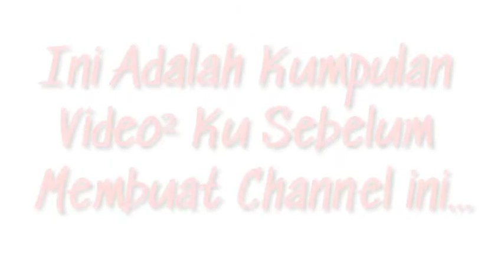"Kumpulan VideoKu Sebelum Ngeyoutube"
Halo Guys Kembali Di Channel Aku
Maaf ya Aku sekarang Jarang Upload Sekarang Dan Hari ini Seharusnya Ada Video The Bad Time Squad Tapi Ada Masalah Wifi
OK ENJOY TO MY CHANNEL~~~